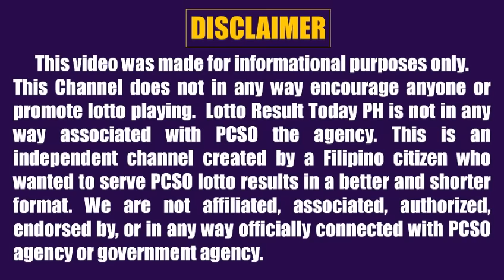Lotto Result Today 5pm January 9, 2024 Swertres Ez2 Pcso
Lotto result today 5pm Draw January 9, 2024 (Tuesday) The 5pm afternoon draw pcso lotto results today are 3D Lotto (Swertres Result Today) and 2D Lotto (Ez2 Result Today).

0:00 Intro
0:26 2D Result 5pm
0:43 3D Result 5pm